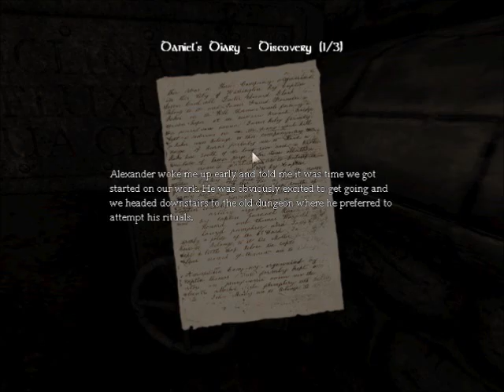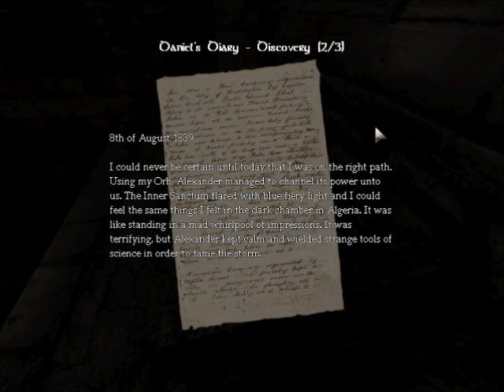Amnesia The Dark Descent Playthrough W/Commentary Part 26